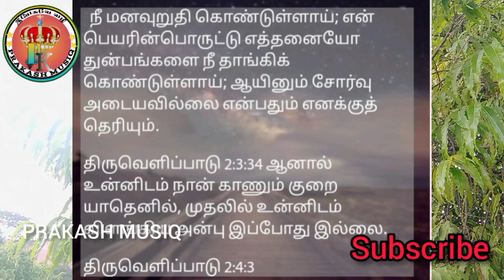திருச்சபையே மனம் திரும்பு. special message